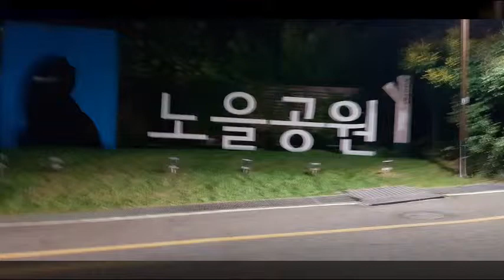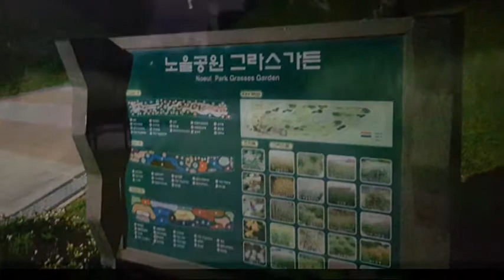서울캠핑장 노을공원캠핑장 주변노을과함께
상암에는 가을하늘 갈대풍성한 자연속의 캠핑 하늘이닺는 하늘공원 노을캠핑장